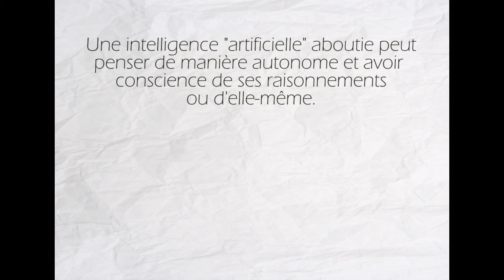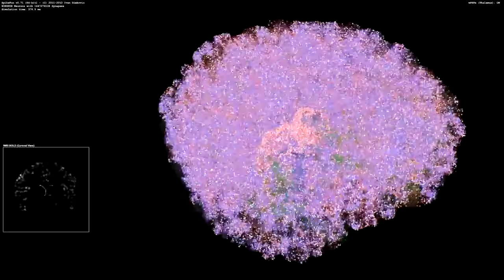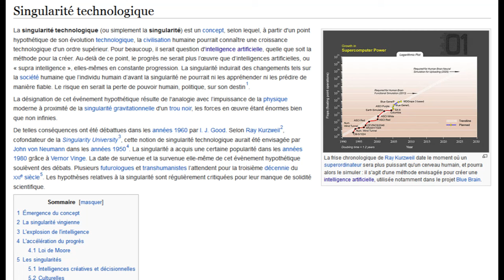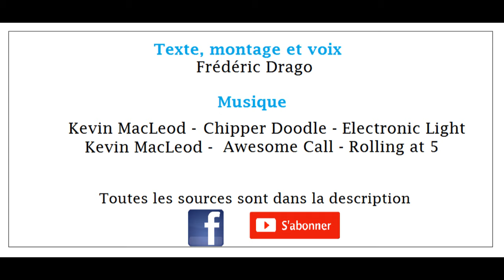8 - L'intelligence artficielle et la Singularité Technologique - Raisonnance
On parle souvent des innovations technologiques qui nous permettront d'obtenir des intelligences artificielles, mais les conséquences finales d'une telle découverte sont rarement évoquées.

Why 2015 Was a Breakthrough Year in Artificial Intelligence